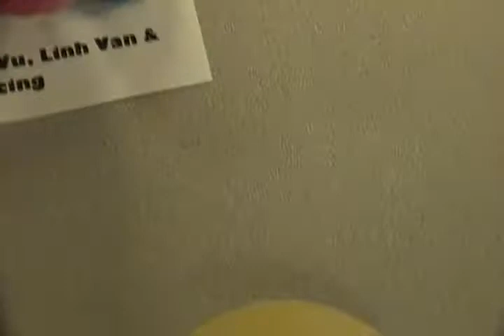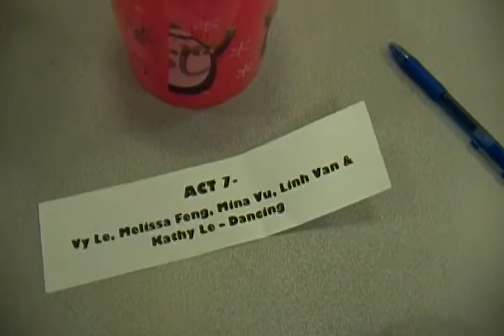$150 for 750 tickets , HuGe thx to aunt Rachael !